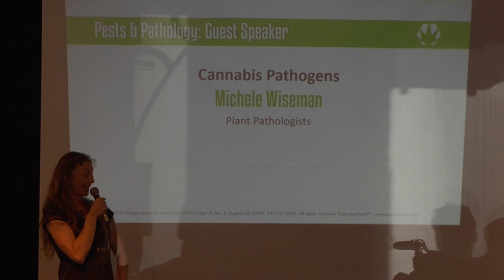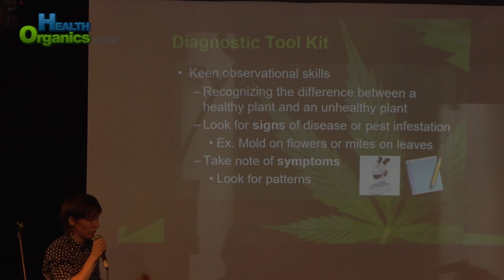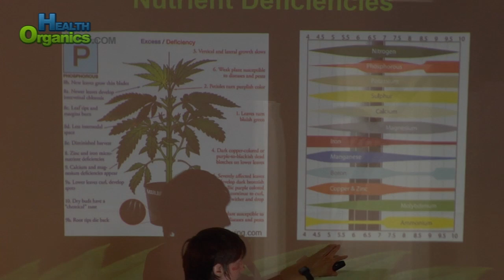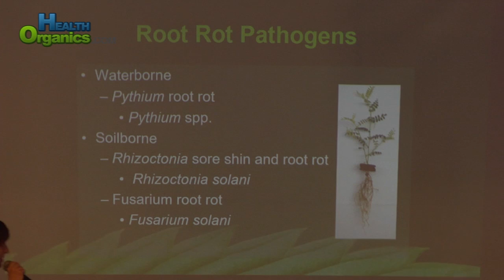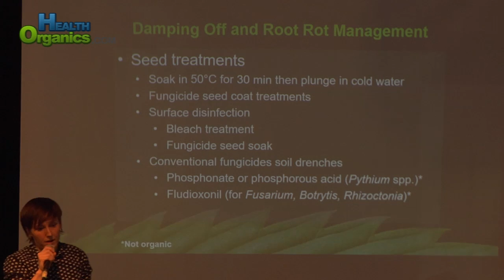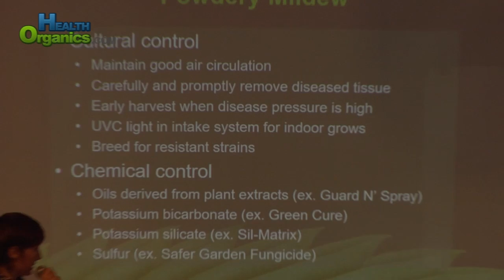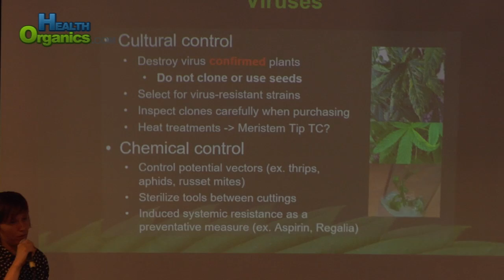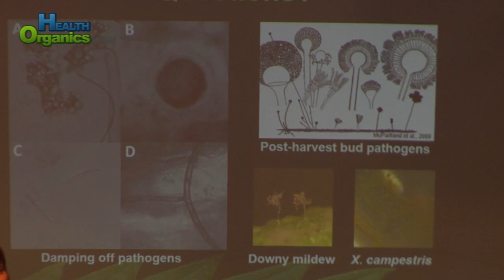Cannabis Science Pub June 2016 Pests Diseases Part 3 Michelle Wiseman Cannabis Pathogens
Cannabis Science Pub is a free monthly event sponsored by OG Analytical Lab and Oregon's Constant Gardener in Eugene Oregon with the goal of spreading awareness in the burgeoning cannabis industry for the state of Oregon and beyond. Each month features a theme chosen to help bring the industry to the next level and help protect the safety of cannabis consumers.

The theme for June 2016 was Pests and Diseases in Cannabis Cultivation and featured leaders in the industry who are paving the way to make it easier for growers to produce high quality cannabis avoiding pests, viruses and other cannabis diseases.

Part 3 is Michelle Wiseman a plant pathologist who did a presentation called "Cannabis Pathogens" sharing some little known facts about cannabis diseases.

This month's Cannabis Science Pub was speaking more to farmers and growers but even as a consumer it's good to know how your cannabis is produced! Are you a cannabis grower? Do you agree with the opinions of the pest and disease professionals on this video?